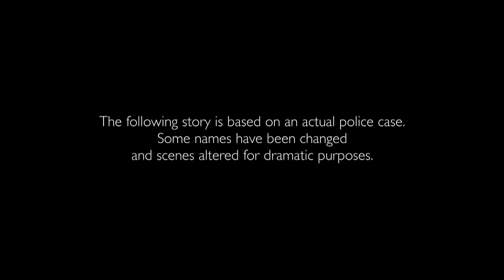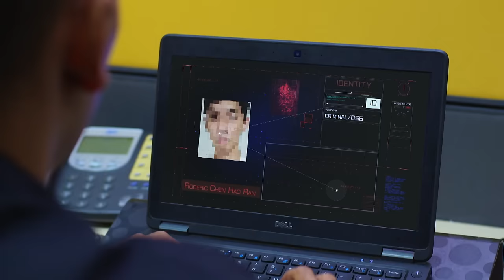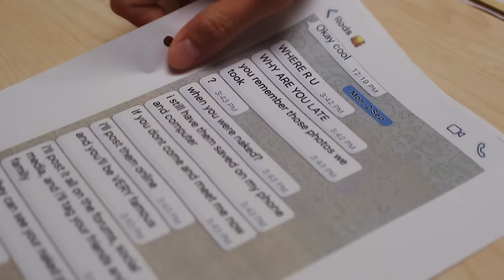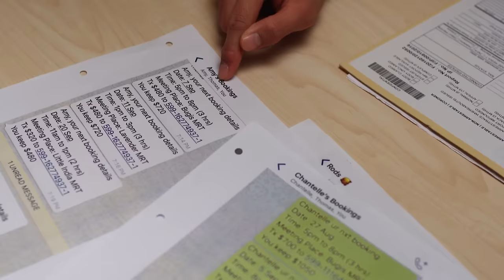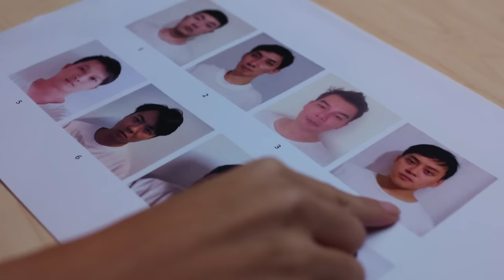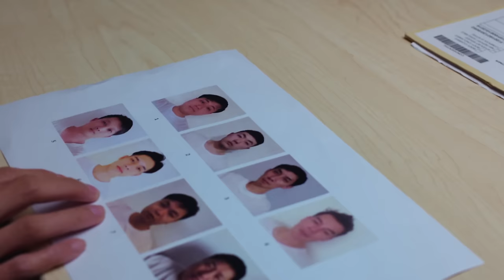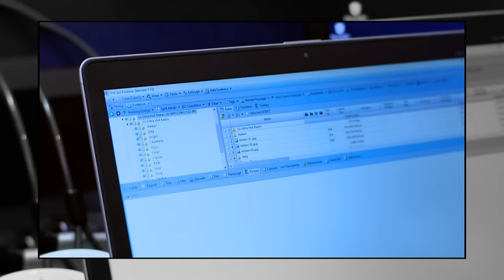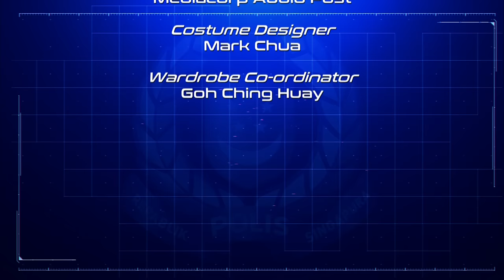Crimewatch 2019 EP8 | Online Prostitution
Watch how officers from the Criminal Investigation Department and the Technology Crime Forensics Branch persevered in their investigations, and spared no effort to crack down on vice activities, and bring the perpetrators to justice. In this episode, we will share tips on how to safeguard yourself against Credit-for-Sex Scam.